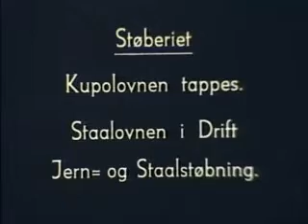Fremstilling af Litra H Damplokomotiv del I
Følg med i togproduktionen af et Litra H damplokomotiv på Frichs fabrik i Århus. Filmen er fra 1941, og i det første klip kan du se, hvorledes der blev arbejdet i Jern og stålstøberiet, hvor kuppelovnen tappes og stålovnen er i drift. Frichs Maskinfabrik og kedelsmedie A/S blev grundlagt i 1854, og producerede tog helt frem til 1977.